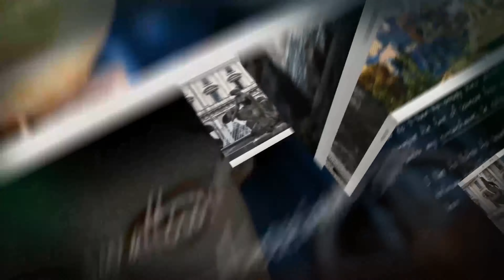Slideshow Memories | After Effects Project Files - Videohive template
Slideshow Memories for photo or video. Project features: Full HD 1920×1080 20 slides, 230 image holders After effects CS4 and above. Easy to use Video tutorial is included No plugins required Fonts are free. Good Foot Photos are not included. All photos by Moyan Brenn Music is not included. Music by simonstevens